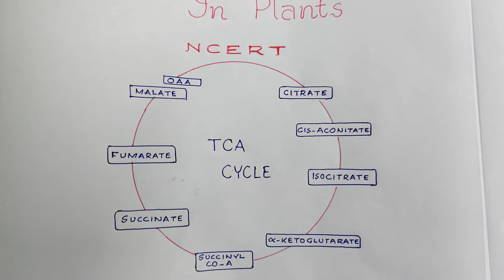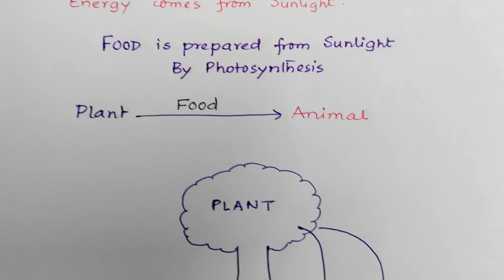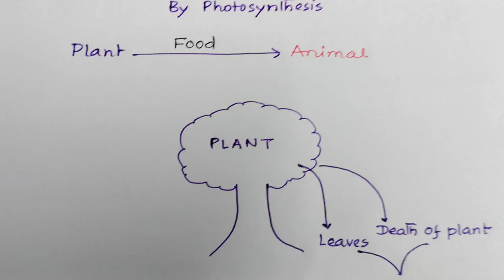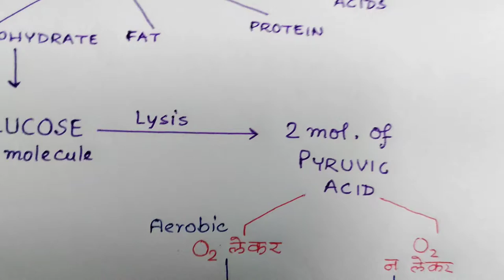NCERT QUICK REVISION SERIES 2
In this session, Dr. Sudipto Banerjee will be discussing about Respiration in Plants for cracking NEET examination.

This specific channel will help you to know the strategies, plans, educational lacuna and it will motivate you to crack the national level exams like AIIMS, JIPMER, KVPY, UPSC CSE, NEET UG AND PG.

All these video tutorial are brought to you for free. This lecture will help the students to memorize the chapter in advance and it is going to be a ready reckoner for you during last moment revision.